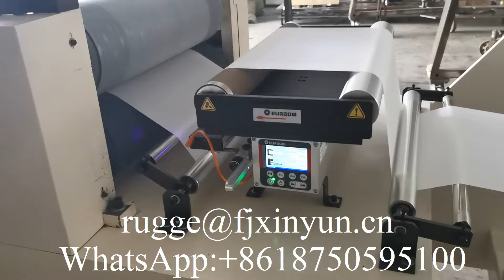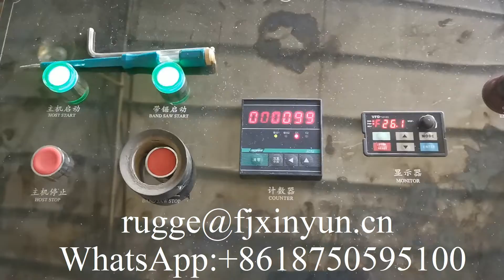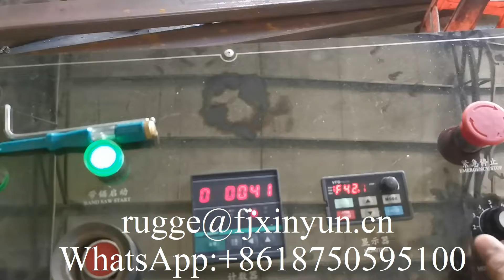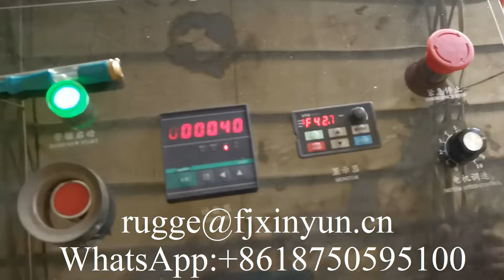Double decks automatic embossing folding napkin tissue paper making machine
XY-OQ-7000K Double decks automatic embossing folding napkin tissue paper making machine